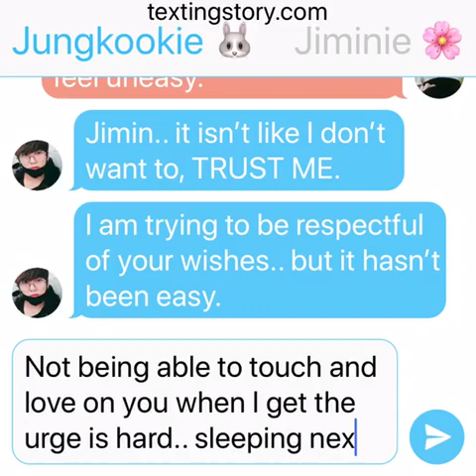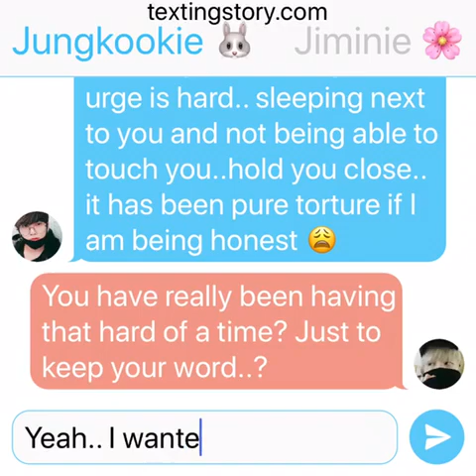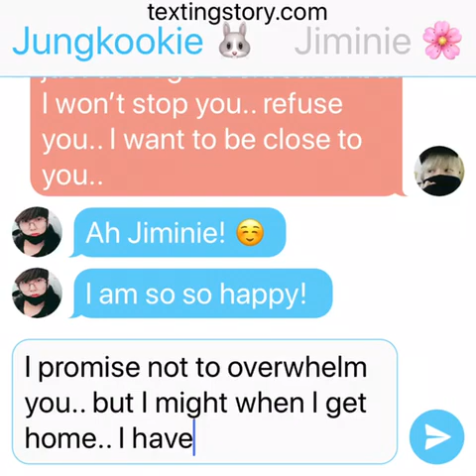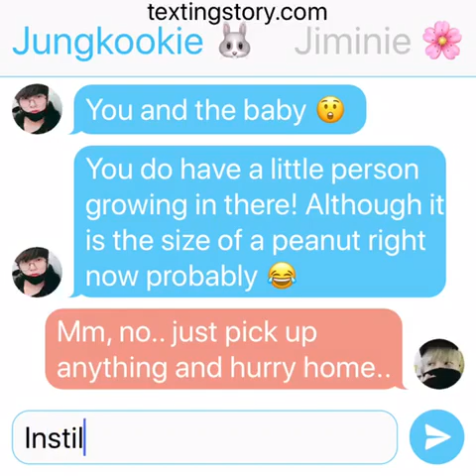PWF: (Jikook Texting Story) EP26 “Do what you want”